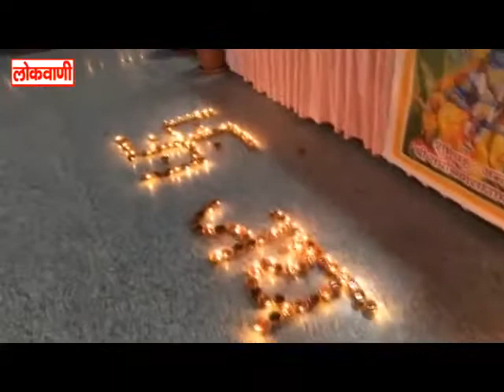राम जन्म भूमि पूजन पर शहर मे संतों मे अपार खुशी.. लोकवाणी यूट्यूब चैनल करे सब्सक्राइब